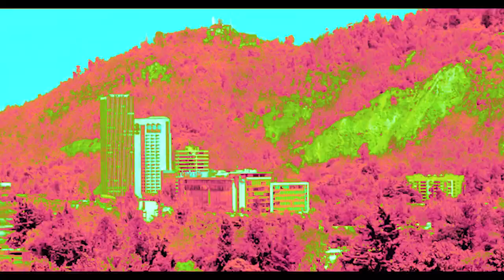Fonosida ft. Frucola Frappé - Costanera Center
Hice un pedazo nomás porque ando medio flojo con las cosas y siempre me dio risa este cortometraje